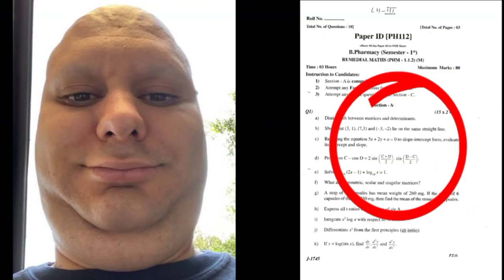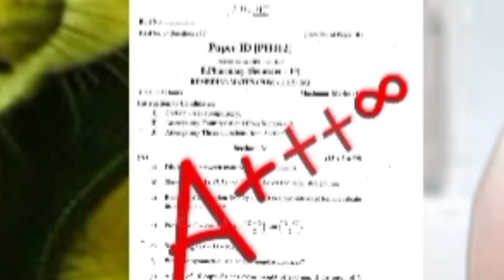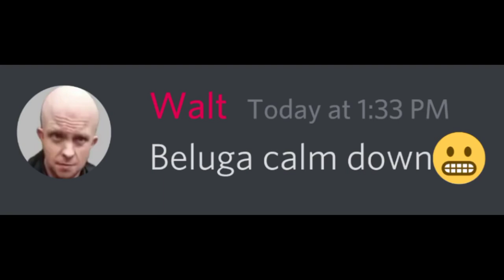When Beluga has highest score in the class